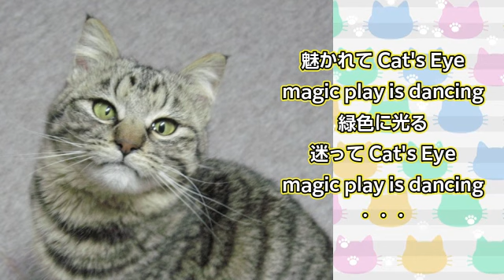CAT'S EYE(杏里) cover 巻舌アリで歌ってみた セリフは?? フル 歌詞付 「キャッツ・アイ」op 猫の目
杏里さんの「CAT'S　EYE」(キャッツ・アイ)を歌ってみました。
英語の部分は聴かないでください。
セリフはたぶん言えませんでした。

作詞：三浦徳子(みうら・よしこ)
作曲：小田裕一郎(おだ・ゆういちろう)
編曲：大谷和夫(おおたに・かずお)
歌手：杏里(あんり)

1983年発売
杏里さんの13枚目のシングル

アニメ「CAT'S・EYE 」第1期オープニングテーマ

カラオケは、昭和カラオケ さまです。
ありがとうございます。
（カラオケ） CAT'S　EYE　/　杏里